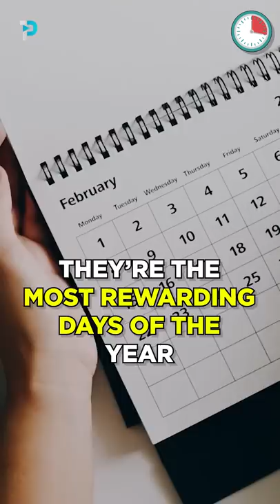SIX FACTS about DHUL HIJJAH in under 60 seconds!